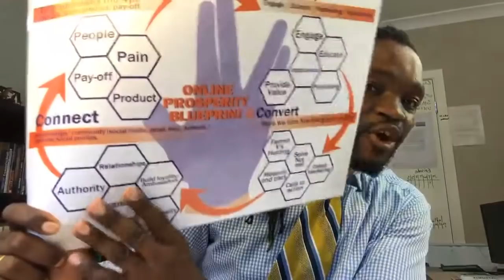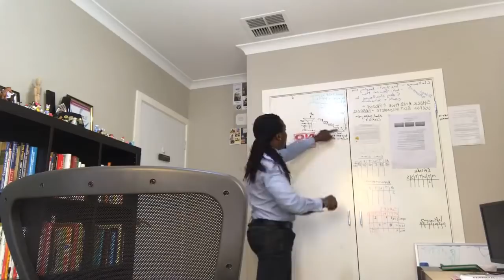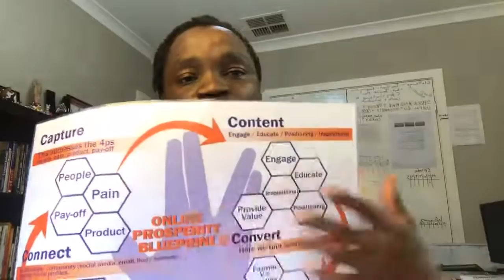7 Ideas that How to Increase Your Income in March , While Running Your Business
🌱 Looking to boost your income? 🚀 Dive into innovative ways to grow your cash flow while waiting for your main gig to take off! 🌟 Join me in this show where we'll explore actionable ideas – many of which I personally employed to bootstrap my own business until it flourished into profitability and joy. 📈 Feel free to engage and ask questions about our journey and how you can relieve the stress of financial limitations using your existing skill set. 💡

🌐 Got an online business in Australia? Your potential clients are ready to connect with you! 🇦🇺 Secure your spot on the Australian Business Online Directory and effortlessly tap into a pool of local clients seeking your services. 📣 This directory works wonders for attracting clients, sparing you the need to flaunt a big image – it does the heavy lifting! 🏋️‍♂️ List your business today »

💼 Discover my EXACT 4-step blueprint that generated over $183,472 last year! 📈 Without sacrificing your personal life, embark on a 30-day challenge packed with actionable insights for rapid online business growth.

📚 FREE REPORT: Crush it online! Unveil the proven "4-steps" blueprint to build your own 6-7 figure business. 🌟 Download your FREE report here:

🛠️ Is your website lacking impact? Why settle for a subpar online presence? 🌐 Discover the ultimate solution with Tweak My Website! Whether it's minor, regular, or custom tweaks, we've got you covered with competitive rates and a promise to deliver within 2 business days. 💻 Get in touch today and let's elevate your website! 100% money-back guarantee: If we can't meet your tweak request or you're unsatisfied, we'll refund you in full. 🚀

Ready to supercharge your income and transform your financial landscape? 🚀 Don't miss out on the opportunity to thrive! Join us on the journey of income enhancement and skillful money management. 🌟 Tune in to our show and unlock the secrets to boosting your cash flow while waiting for your main gig to blossom. 💰🌱